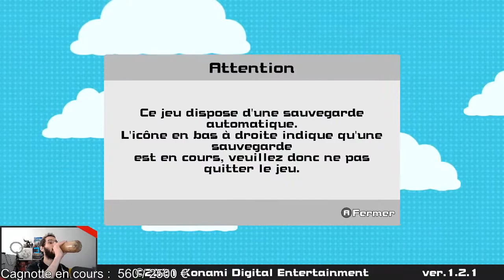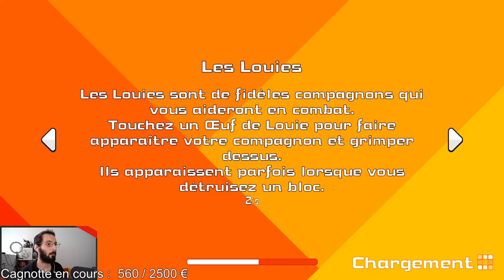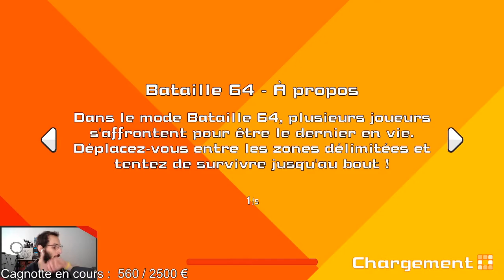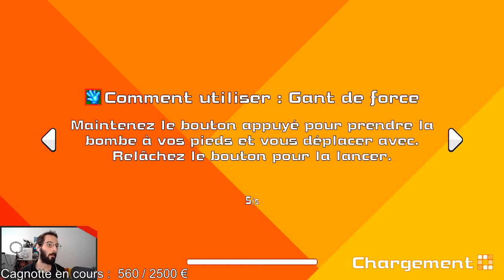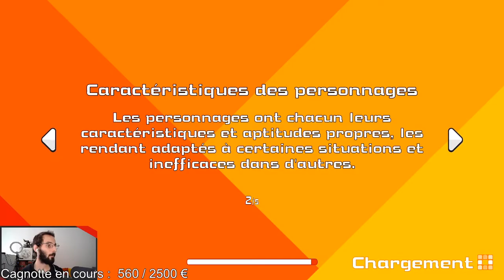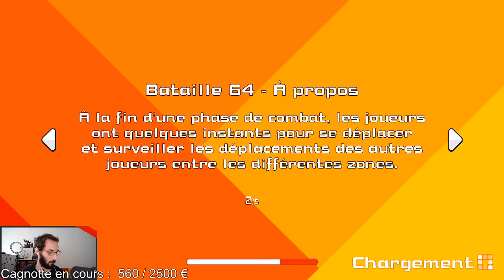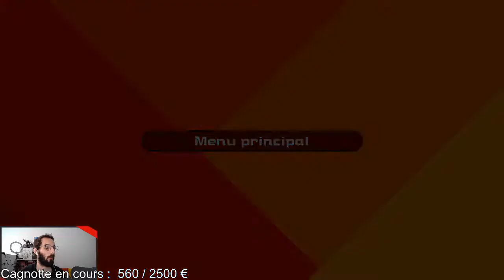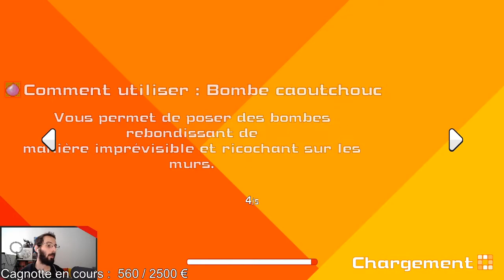Super Bomberman R Online - 01 - Découverte du battleroyale à 64 joueurs